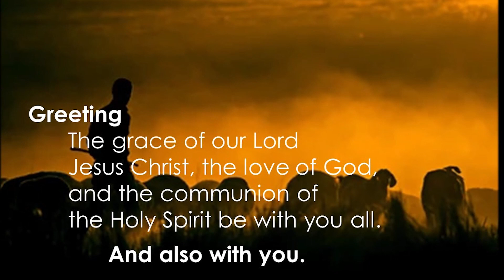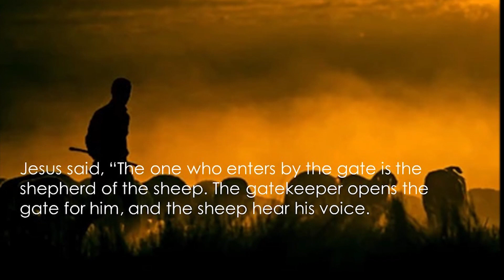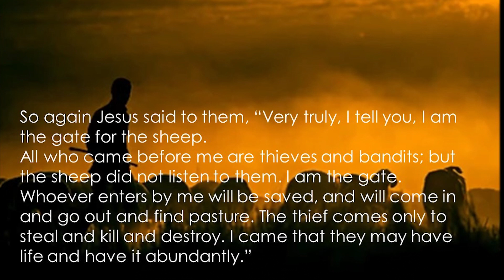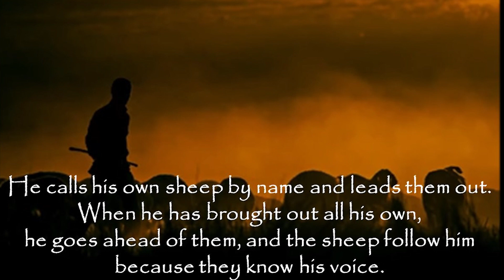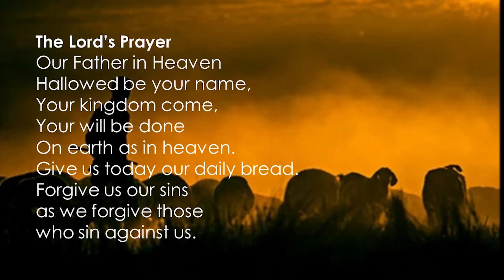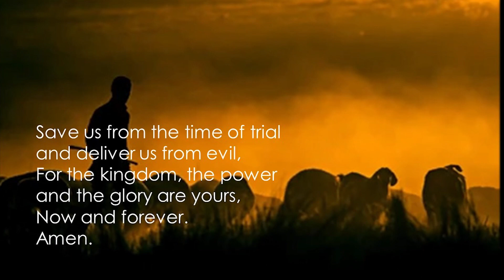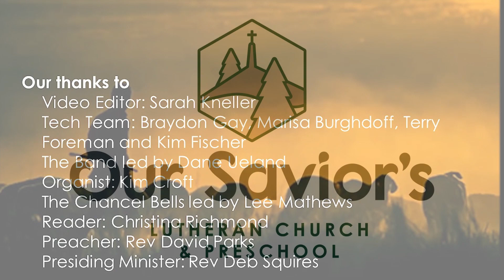Sunday, May 7, 2023 | Our Savior's Lutheran Church, Everett WA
Worship service for Sunday, May 7, 2023 at Our Savior’s Lutheran Church in Everett, WA. We are a member of the Northwest Washington Synod of the Evangelical Lutheran Church in America (ELCA). We are an open and affirming congregation and have a Reconciling in Christ (RIC) status.

Permission to podcast/stream the music in this service obtained by OneLicense no. A-710424.